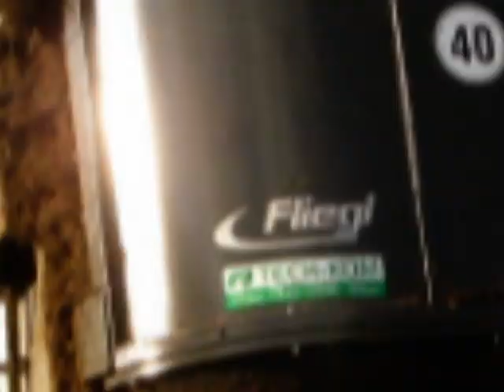Prezentacja Gospodarstwa 2